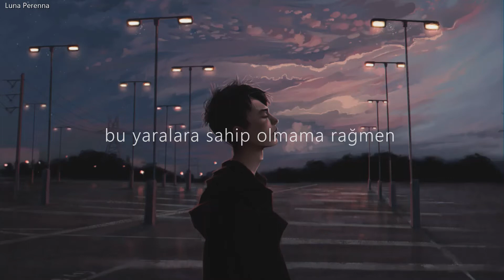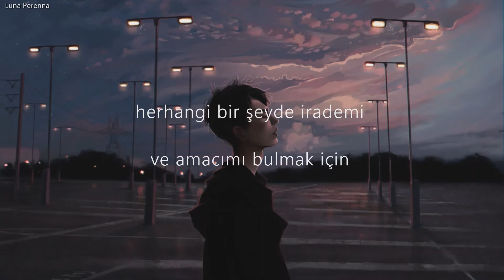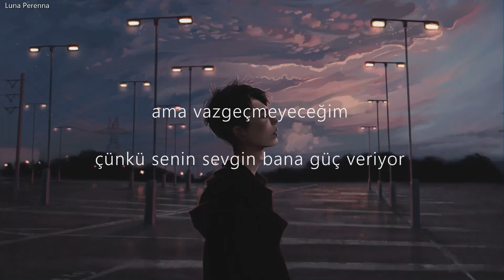IAMX - 'Scars' (Türkçe Çeviri)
Don't tell Annalise
"How to Get Away With Murder" dizisi sayesinde tanıştım bu grupla. Çok güzel şarkıları olmasına rağmen yine bilinmeyenler arasında.

Sözleri;

And though I have these scars
I hold no grudges, it’s my destiny
I got so used to winning
And now I do my best baby
To take it on the chin

I’ve made mistakes
But I’m not haunted
Because your love gives me the strength

Sometimes I lose my focus
And my core beliefs just overpower me
But the truth is I need others
To find the will
To find the point in anything